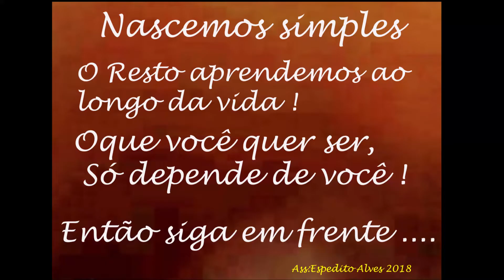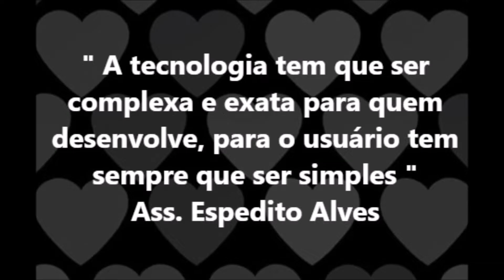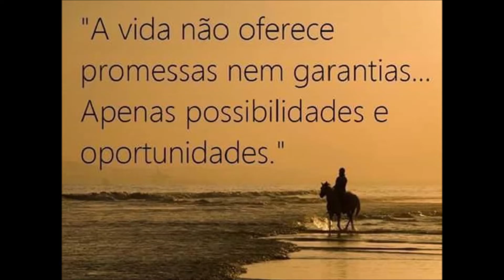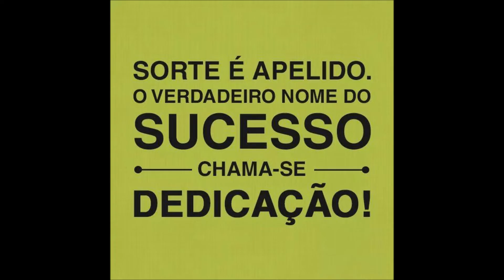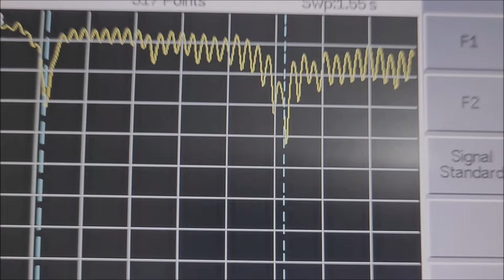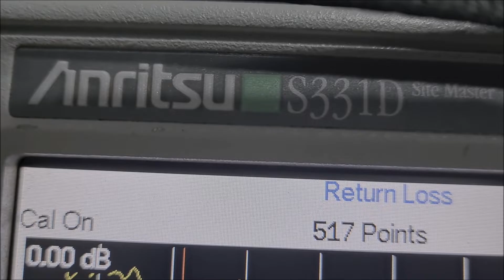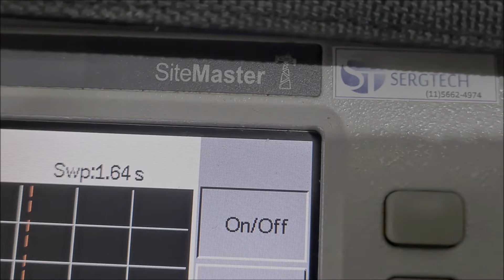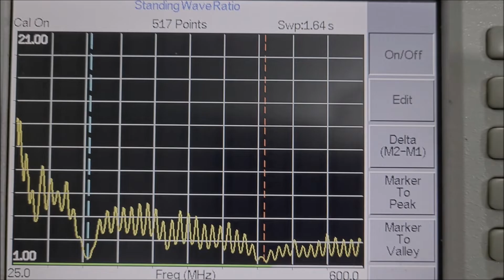Antena dipolo dual Band 1/2 VHF 2 x 5/8 em UHF Ideal para seu Rádio yaesu baofeng icom etc